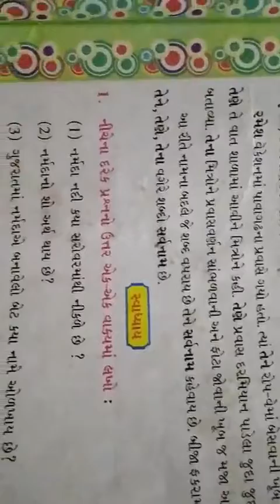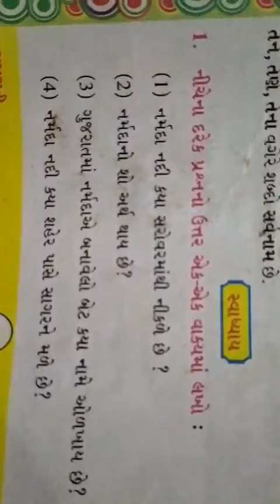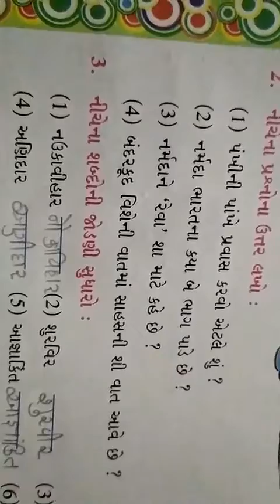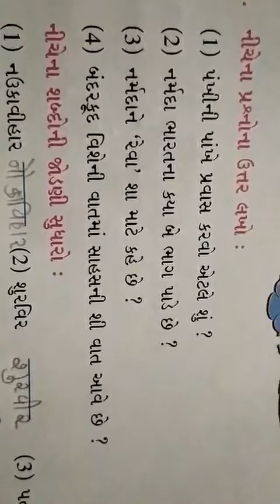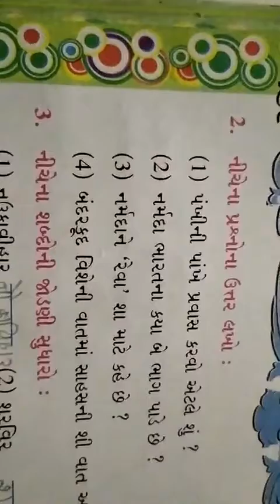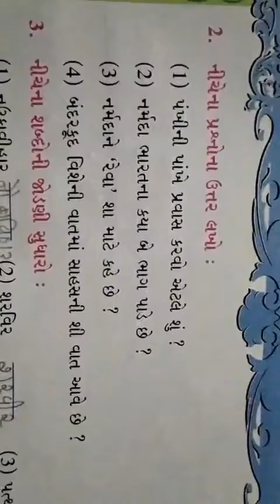Std-5 (E.M.) Sub-Gujarati Ch-6 Part-5